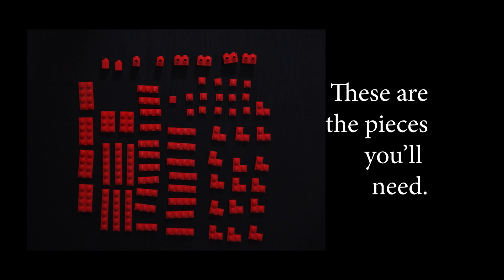How to Build a Heart with Lego Bricks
A tutorial from the class I taught at the Bricks and Minifigs store in Lexington.